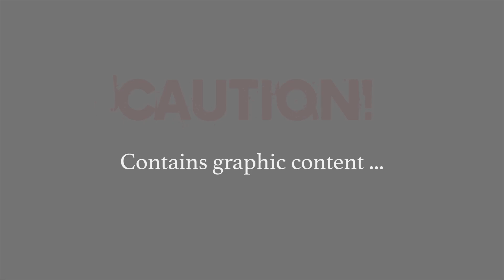BIG RED STAGS | SCOTLAND AT IT'S BEST!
Mathew only had two days to find four stags on one of the most inhospitable peninsulas in the British Isles!
As if that wasn't enough, a huge front of bad weather was forecast.
We accepted the challenge to film it, and this is the result.